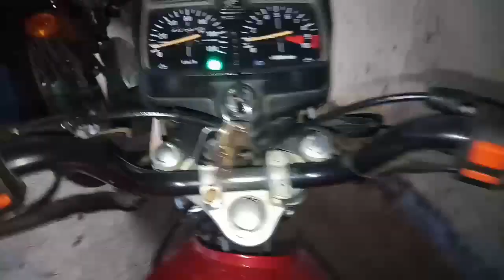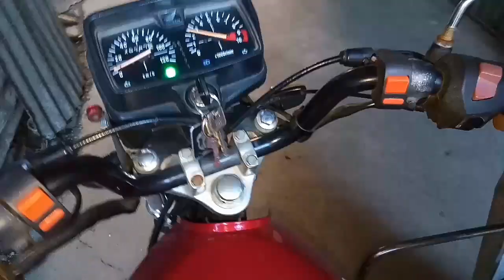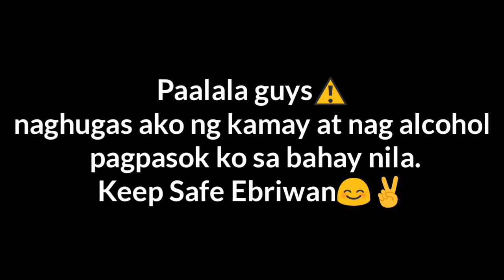Gravid? | TARASCORP TV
Guys may bagong upload tayo about sa heterometrus longimanus. Comment kayo mga boss kung tingin nyo na buntis nga sya 😊

Sana ay magustuhan ninyo mga boss
Maraming salamat happy keeping sa lahat 😁
PIZAWT✌️